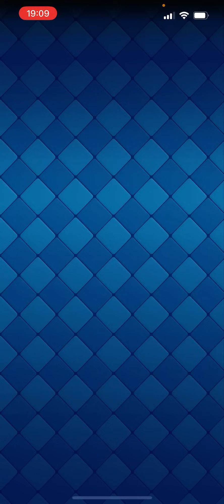【クラロワ】最強デッキの迫撃アチャクイ使ったら強すぎオブザイヤー2024受賞しました。